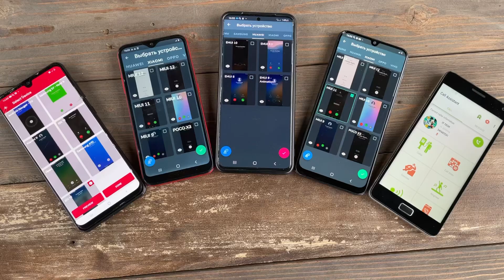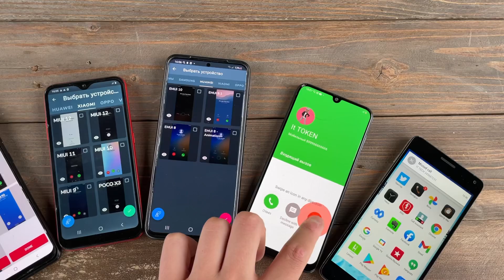Fake Calls / Incoming + Outgoing Call / 5 Phones Mickey Mouse